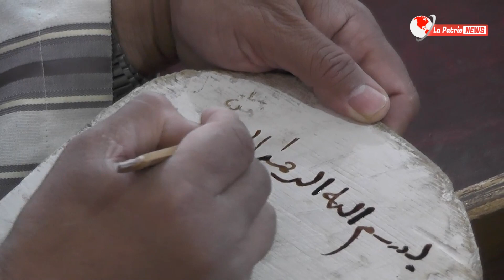بشار .. شاهد كواليس تحضير أطفال زاوية الشيخ بن هلال قبل إمامة المصلين .